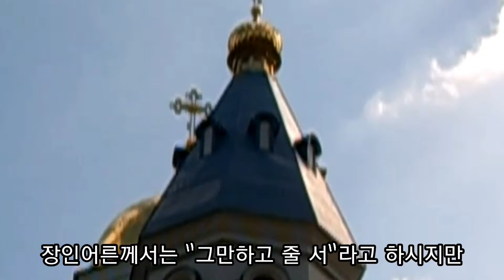우크라이나 부활절 풍경과 위대한 유산 | Ukraine Easter and Great Heritage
이른 아침 우크라이나 부활절 풍경. 지난 5월 2일 우크라이나는 부활절을 맞았습니다. 집집마다 정성껏 구운 빵과 포도주, 계란 등을 바구니에 담아 신부님(사제)으로부터 성수 축원을 받기 위해 교회에 갑니다. 성수는 음식과 사람들 몸에 뿌리는데, 음식 위에 바로 뿌리지는 않고 사람한테는 직접 뿌립니다. 성수를 뿌리고 맞는 의식은 죄의 사함, 새로 태어남 즉 부활의 의미가 담겨 있지 않나 싶습니다만...이렇게 축원이 끝난 음식들은 집으로 가져가서 가족들과 친척, 이웃들과 나눠 먹으면서 그 의미를 되새깁니다. 특히 밤에는 식사가 끝나고 빵과 차를 마시면서 "계란 박치기"를 합니다. 서로 임의의 계란을 선택해서 박치기 한 다음, 깨지지 않는 사람이 이기는 게임이죠. 거기에 큰 상(?)은 없습니다만, 이렇게 이날 만큼은 모두 착해지고 넉넉한 마음으로 하나가 됩니다. 우리내 '명절 풍경'처럼 말이죠.

피부색과 사고 방식, 문화 등은 차이가 있을 수 있지만 지구촌에 사는 모든 인간들은 이와 크게 다르지 않습니다. 마음을 열면 친구가 될 수 있습니다.

특히 전통과 신앙, 거짓과 위선, 독선없이 순수하게 사랑과 헌신, 평화와 배려가 있는 종교라면 그 안에서 누구나 친구가 될 수 있습니다. 비록 종교 색깔은 다를 수 있지만 그 안에 담겨져 있는 심오한 뜻은 책이나 학교, 국가에서는 절대로 배울 수 없는 숭고함과 신실함이 깃들어 있습니다. 이 위대한 유산을 "삶 속에서 체험하고 공감대를 형성하는 것은 인간으로서 매우 가치있는 일일 수 있다"고 생각합니다.

참고로, 본 영상은 우한폐렴 발생 이전에 찍은 것입니다. 그래서 영상에 나오는 사람들은 없습니다. 한 살씩 더 먹고 시간이 흐른 뒤에 존재하는 우리들이 있을 뿐입니다. 그래서인지 더욱 값지게 느껴집니다. 2019년 말부터 코로나 팬데믹이 전 세계를 휩쓸고 있는 요즘, 단순히 우크라이나 정교라는 종교의 껍데기를 보시지 말고, 그것을 넘어서 '그 안에 보석처럼 담겨져 있는 뜻'을 헤아릴 수 있는 시간이 되셨으면 좋겠습니다.

본 영상을 사랑하는 아내와 가족들에게 바칩니다.